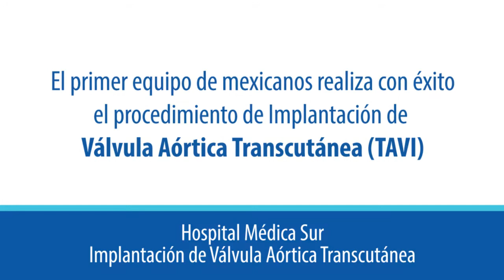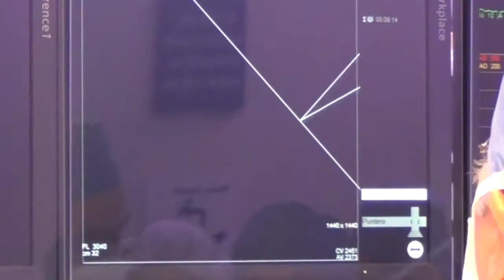Implantación de Válvula Aórtica Transcutánea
Primer grupo de médicos mexicanos realiza implantación de válvula aórtica trascutánea en Médica